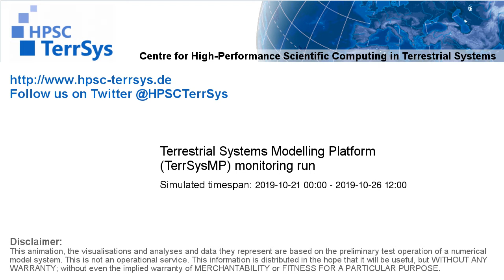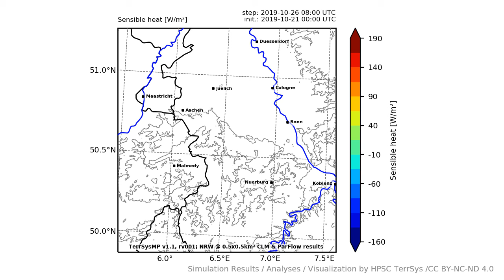TerrSysMP monitoring run 2019-10-21 - sensible heat - NRW (132h)